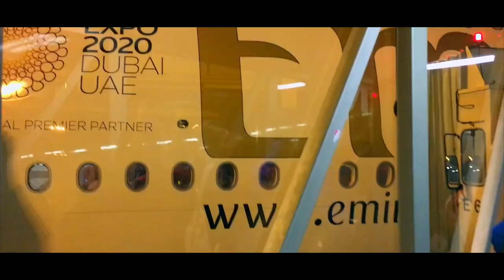Cosa fare a SINGAPORE IN 48 ORE | PILLOLE DI WEEKEEND #69 | Travel Vlog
Questo weekend abbiamo visitato Singapore... ebbene si in sole 48 ore abbiamo cercato di vedere tutto!
Beh quasi tutto... però abbiamo lasciato il tempo necessario per la solita foto nella piscina del Marina Bay

Grazie mille